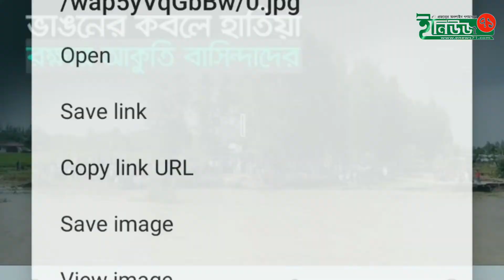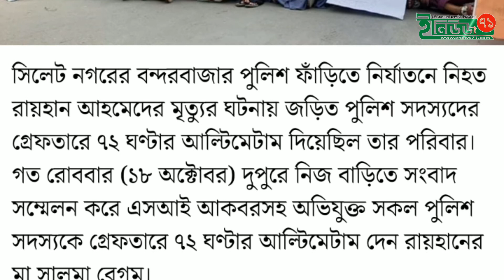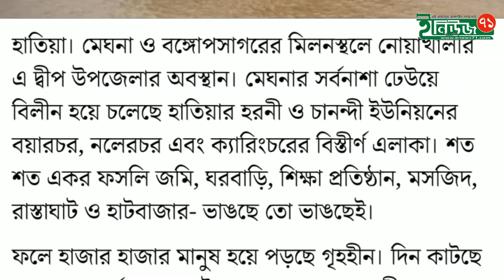বরগুনায় ডিসির পুকুরে ভেসে উঠলো ২৫ লাখ টাকার মাছ | সারাদিনের সংবাদ/sharadiner shongbad | Enews71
“Enews71’’ is the Most Reliable online News portal  and Leading 24/7 online News Based portal in Bangladesh.

Enews-71 has the sole rights of all contents and it does not give permission to any business entity or individual to use these contents except ‍“Enews71’’ (Enews71.com Media Limited).

This online news Portal is based on News and Current Affairs. Here the uploaded all contents are Made by our own team.But Sometimes We are using some Third-Party materials for making video where we have the specific authorization and permission to use this on YouTube.